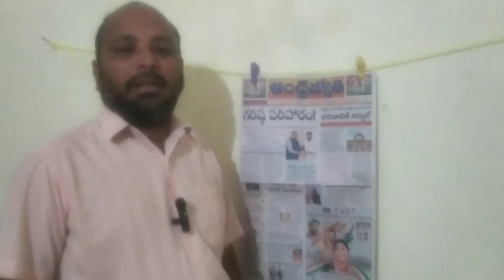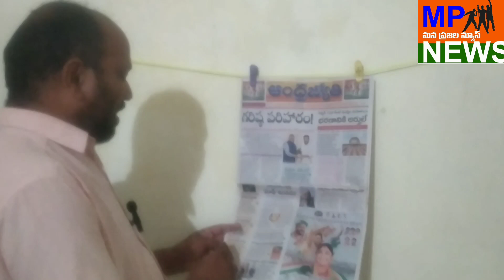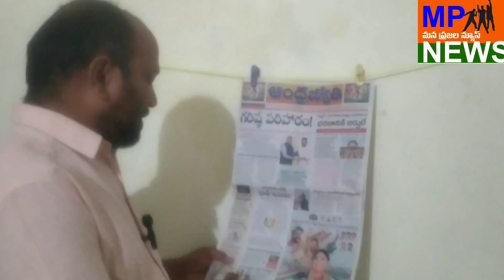11/07/2024 To day Paper News